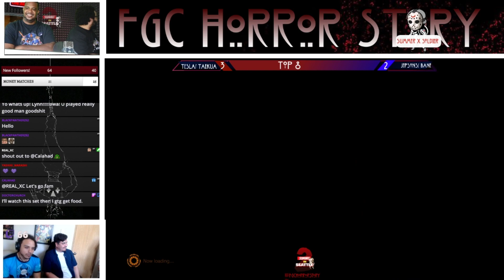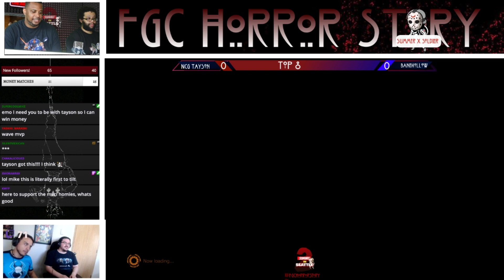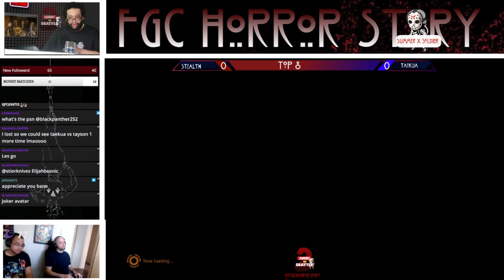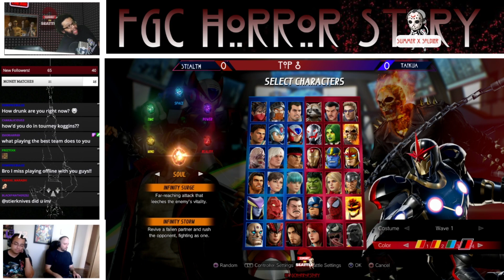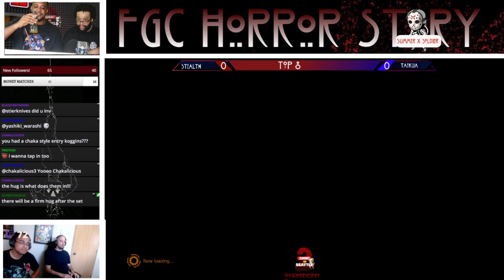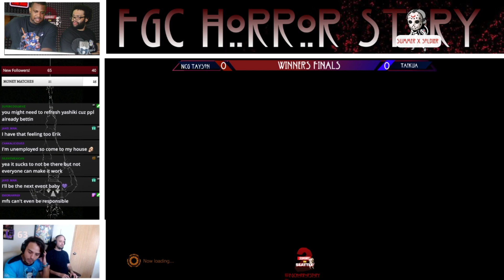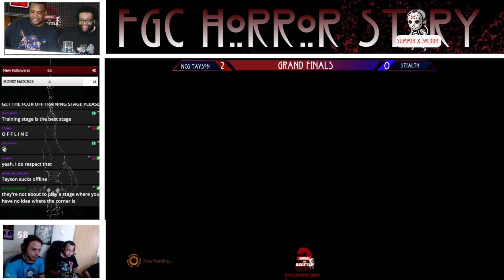Highlight: TOP 8